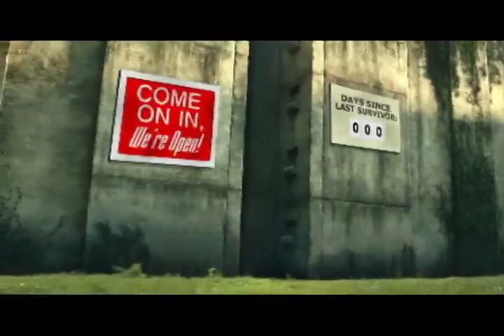Thirsty Games - a Twitch-Fast Film (part 2)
Thirsty Games is the  story of the California drought told through a series of action/adventure/sci-fi spoofs.